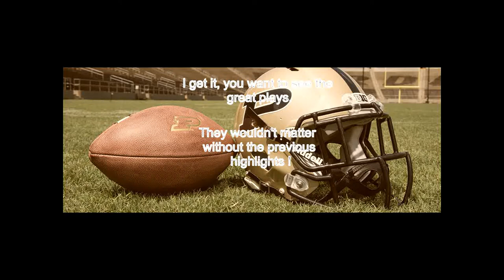Highlights from Purdue Vanderbilt 2019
The unsung plays and heroes that led to the victory.